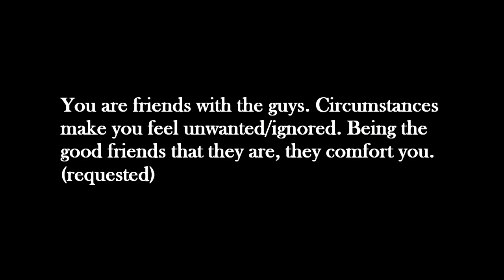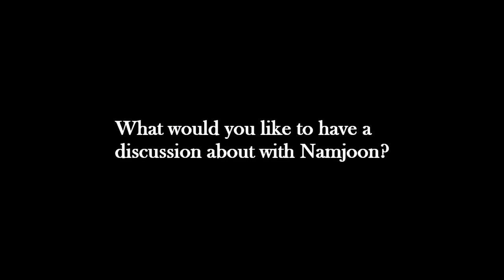Namjoon ff you feel ignored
You are friends with Namjoon. Circumstances make you feel ignored. Being the good friends that he is, he comforts you.

I hope you enjoyed. I’m always open to suggestions.